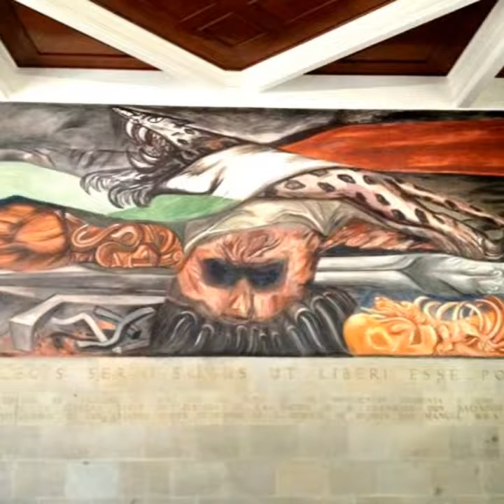ORGULLO MEXICANO FUNDADOR LIC. DELFINO CORNEJO TORRES